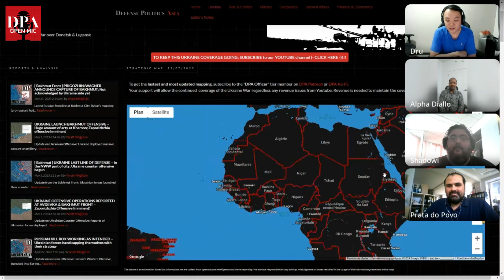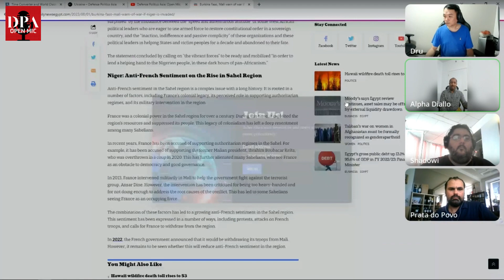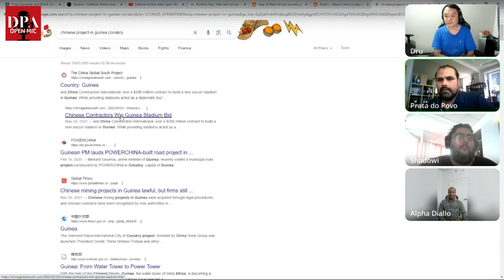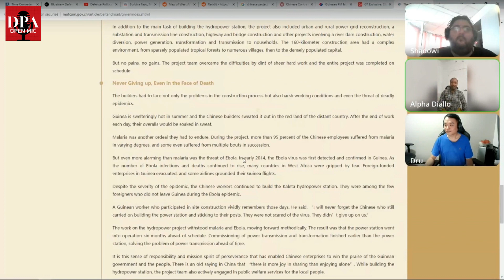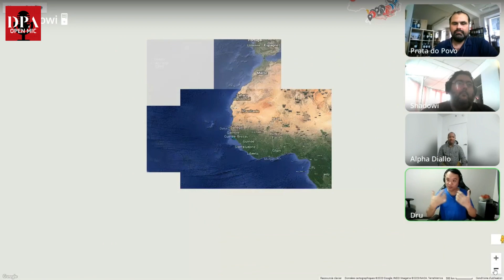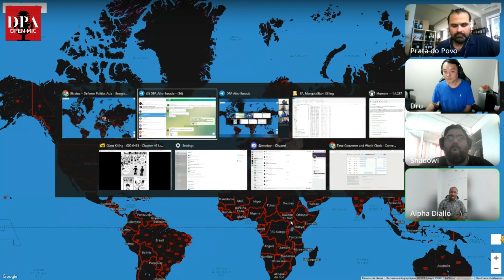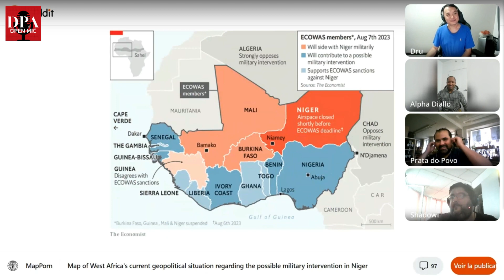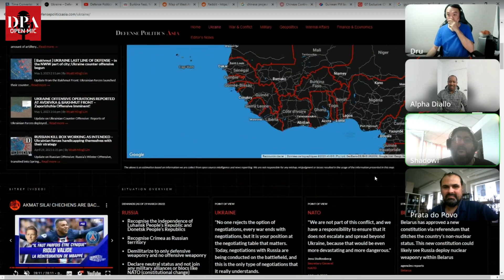Niger Coup vs Ukrainian Offensive - When Will the West Stop Funding Ukraine | DPA Lounge Mic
0:00:00 - More interest in Niger Coup than the Ukrainian Offensive?

NIGER
0:04:00 - 🔪Niger Coup: A Local Conflict Expanded
0:08:12 - 🇺🇦 The Niger-Ukraine Connection
0:09:55 - 🔥The Coup Belt in Africa
0:12:25 - 😞Ukraine Failing Makes the West Feel Bad!
0:15:52 - 🪖ECOWAS: Heavy Handed History of Interventions
0:19:38 - 🇳🇪Niger: Invisible and Poor
0:22:09 - ⛏Resource Extraction: Western vs Eastern Mindset
0:33:03 - 👨🏿‍🦲Africans Want to Focus on Africa
0:37:34 - ☢️French Uranium Mines and American Military Bases

UKRAINE
0:48:06 - *When will the Western World stop funding Ukraine?*
0:49:26 - 💰The Expensive Ukrainian War Machine
0:54:01 - 🇷🇺 Invest in Ukraine to Punish Russia
0:58:11 - 🕳Post-War Ukraine: A Money Black Hole?
1:04:31 - 🇺🇸 Americans to Support Until the Next Election?
1:09:53 - 🗽Ukraine is a Promotion of Western Ideology
1:11:18 - ✊When Will the American People Complain
1:14:12 -  👑Donald Trump
1:20:27 - 🔮Predicting the Future
1:23:28 - 🛑Closing Statements

The DPA Open Mic Speakers' Lounge Voice Chat aka DPA "Special Force" Voice Chat, is a community initiative amongst the members of the DPA Open Mic Speakers' Lounge (the private group chat that is exclusive to people that had appeared on the DPA Open Mic)